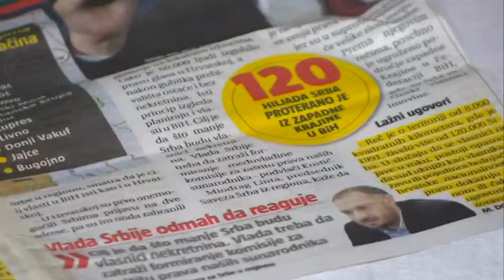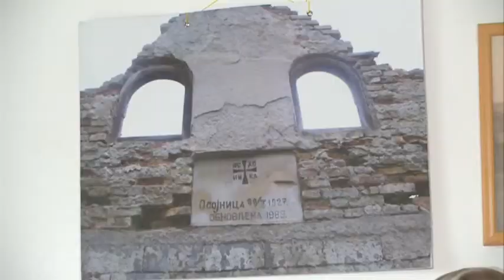STEVANOVIĆ: „ OVO JE SAMO JOŠ JEDAN POKUŠAJ OTIMANJA IMOVINE SRBIMA“